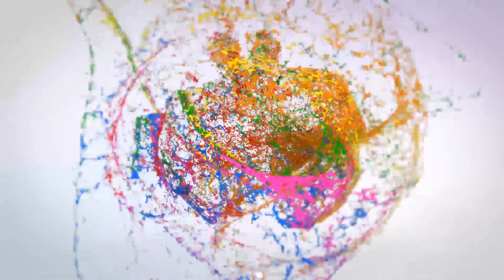EL HUERFANITO DE CESAR JUAREZ SONIDO FANTASMA - TEXCALAC APIZACO TLAXCALA 2018